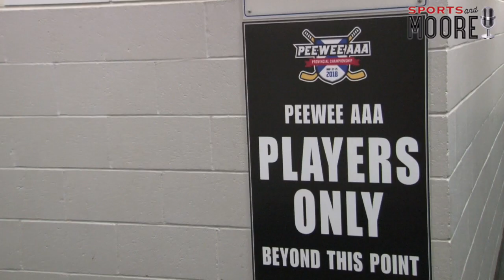TASA 1 Bedford 1 - Highlights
TASA Gulls with a terrific start to the 2018 Provincial Pee Wee AAA championships at the St Margarets Centre.   The host earned a 1-1 all with the Bedford Blues in opening game of the 7 team tournament.  Malcolm Green and oey Hawco were the players of the game. Here are highlights.